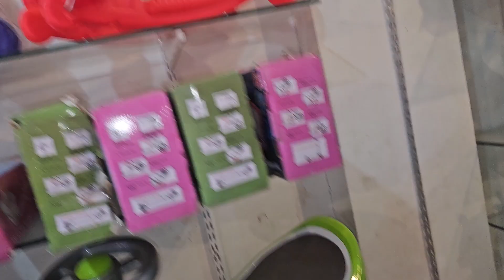KHATRI DINESHBHAI LATHI # 9426989870 Khatree Dinesh Bhai Lathi # marriage Mall Khatri Art